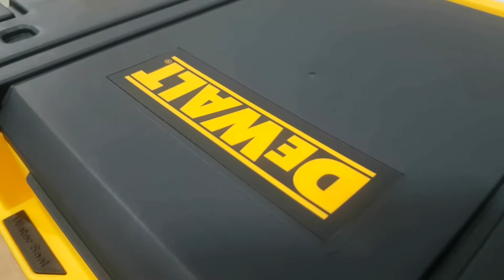DeWalt TSTAK 2.0 Обзор на ящик для инструмента с длинной ручкой DWST83344-1 / НОВИНКА от РИ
Встречай очередной обзор от РИ на ящик модульный с длинной ручкой и органайзером DeWalt TSTAK 2.0 DWST83344-1. Ссылка на модель

Чуть меньше, чем за 2 минуты мы постарались рассказать тебе про основные характеристики и отличительные особенности обновленной системы.

Хотим сразу обратить внимание на немаловажный факт - ящики от систем 1-ого и 2-ого поколения абсолютно взаимозаменяемы. То есть, если ты уже обладатель одного из них, в особенности самого вместительного на колёсах, смело покупай новинку и она обязательно присоединиться другим модулям.

Главным нововведением можно считать защиту от пыли и воды по стандарту IP54. Поверь, оказавшись в условиях повышенной влажности во время стройки или ремонта, это станет большим плюсом для твоего инструмента - ведь он останется сухим и чистым, а значит дольше прослужит.

А усиленные металлические петли для надежной работы крышки, проушина для навесного замка и прочный корпус из высокотехнологичного пластика для долгого срока службы - стандарт для такого производителя, как DeWalt. Также в DeWalt TSTAK 2.0 усилены металлические замки с защитой от произвольного открывания.

Кто дочитал до этого момента, получай от нас большой палец вверх! Спасибо за это!

Подробные характеристики модели DeWalt TSTAK 2.0 DWST83344-1:
Ящик двухсекционный с длинной ручкой TSTAK I - модуль обновленной системы TSTAK, предназначен для хранения и переноски инструментов и аксессуаров к ним;
Ящик с двумя секциями - верхняя для хранения мелкого инструмента и нижняя на защелках;
Передвижные разделители для оптимального формирования органайзера под сверла, биты, крепежи, принадлежности для ремонта и др.;
Ящик подходит к модульной системе DeWalt TSTAK;
NEW - Защищён по стандарту IP54 от пыли и воды;
NEW - Прочные боковые защелки с металлической осью для надежной фиксации ящиков друг с другом;
NEW - Металлические петли для надежной работы крышки;
Проушина для навесного замка;
Две ручки гарантируют легкий и удобный подъем и переноску;
Прочный корпус из высокотехнологичного пластика для долгого срока службы;
Металлические замки с защитой от произвольного открывания;
Объем ящика, л: 11;
Материал: ударопрочной пластик с защитой от воды и пыли по стандарту IP54.

Комплект из 2-х ящиков для инструментов TSTAK II и TSTAK IV 2.0 DWST83395-1

Купить инструмент и системы хранения в РИ можно по лучшим оптовым ценам для юридических лиц.